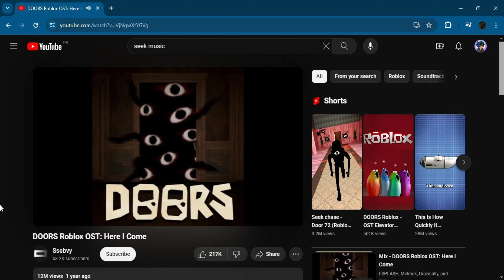Seek chase remix